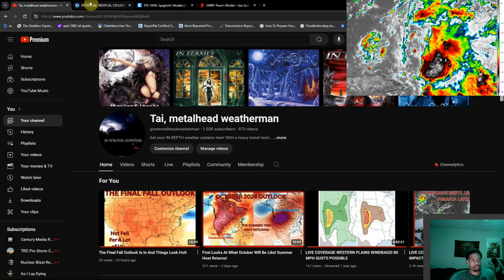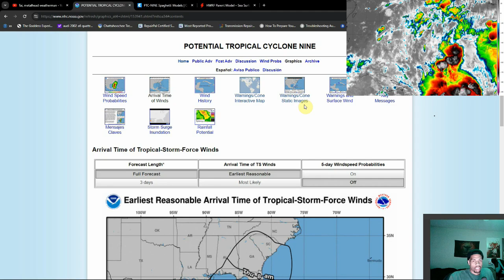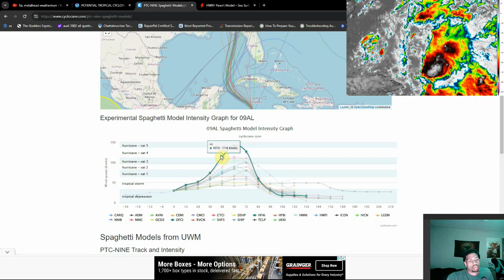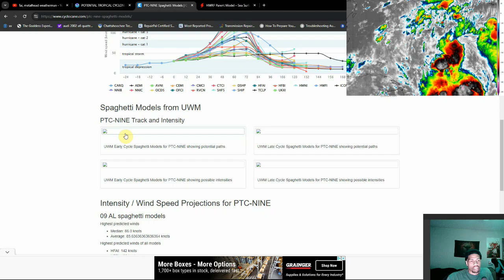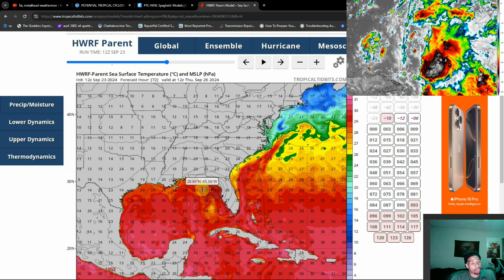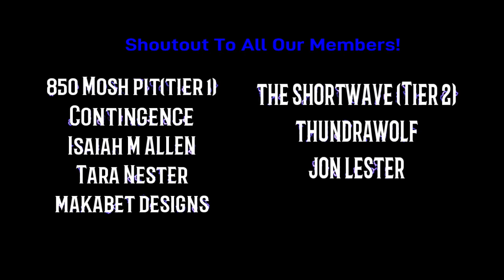PTC 9 Has Formed & Expected To Become A Dangerous Hurricane! Maybe Major.. Florida Impacts Expected!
Well, here we go. This is a scenario we've been talking about for the last week and really concerned about for the entire season. We have a fast developing PTC 9 headed towards the gulf with optimal conditions for development and rapid intensification. If you're in Flordia, the time for prep or evacuation is NOW! Impacts will start by Mid-Week from what's likely to be a major hurricane!